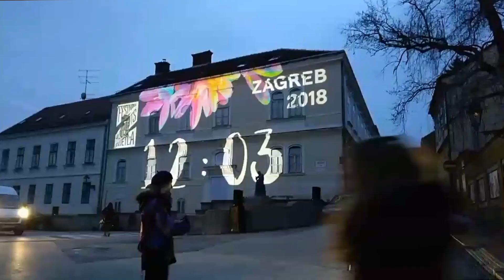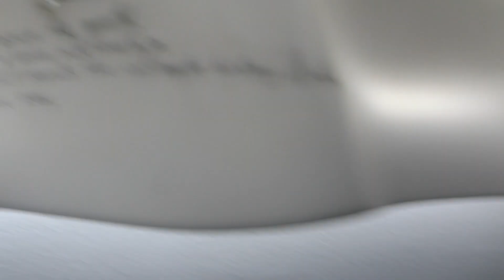ZAGREB DAY 2 | IT SNOWED! | GYM | FESTIVAL OF LIGHTS and MUSEUM OF BROKEN RELATIONSHIP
My recommended books for computer science, software engineering, math, programming, English vocabulary (動画で紹介した、数学やプログラミングや英単語のオススメの参考書はこちら):

GET FREE $40 AIRBNB TRAVEL CREDITS FROM ME (Sashiからのギフト！AirBnbで無料で旅行できる$40（4千円相当）を受け取る):

【超肉食美女】海外でイタリア系外国人美女にガチで逆ナンされたぞい！w

[ドッキリ] PICKING UP BLONDE GIRL IN JAPANESE PRANK - 金髪美女に日本語でデート誘って見た

ちか友留学生活　シリーズから見る↓
第１話

第２話
コミカレからカナダ４年制大学SFUに編入。高校の時の英語力とTOEFL　‐編集後記‐

第３話
親と担任から大学留学猛反対！高卒後派遣で２年社会人⇒金銭的に超苦労したけど大学留学した経験

第４話
ちか友留学生活 コンピューターサイエンス専攻が今超アツい！新卒1000万！有給4週間はざら！北米のソフトウェアエンジニア就活事情！

第５話
留学・海外就職したい人必見！合格率数%のマイクロソフト本社で鬼高給インターンした方法。ソフトウェアエンジニアリングの就活

海外大学・就職・移住したい人はどうすればいいのか？豊かな選択肢(住む場所・労働環境・収入・英語・人)を増やす

留学後海外就職できるか？なぜ北米は高給で日本は信賞必罰の罰しかないか。

海外就職に役立つ専攻TOP２！CS vs Accounting (コンピューターサイエンス vs会計)の比較

大学留学で専攻雑に選ぶと日本人女子が結婚する以外海外就職・移住ほぼムリ説　第二話